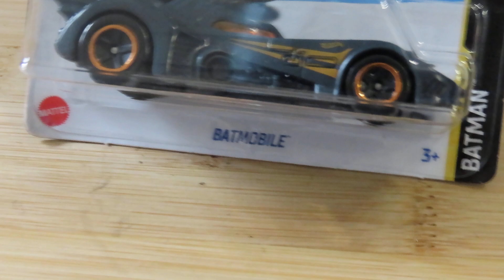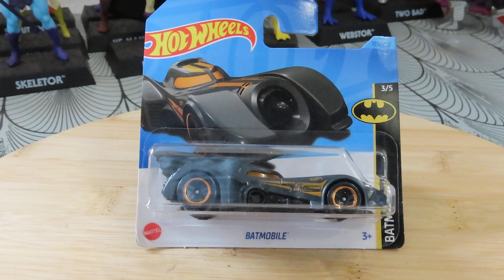HOT WHEELS BATMOBILE DU FILM 1 BATMAN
HOT WHEELS BATMAN